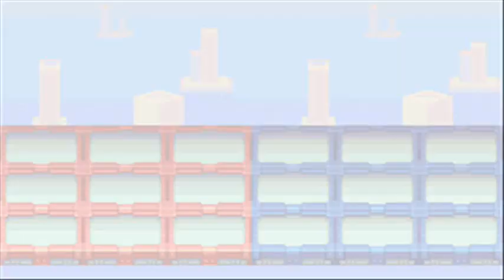Megaman Battle Network 3 Blue - DarkMan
Cool idea. Annoying boss.